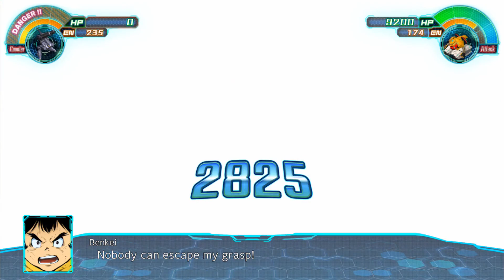SRW 30: Gundam Bael Arrives (McGillis meets Char & Lelouch)[Barbatos IBO DLC2 Bael's Inheritor]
0:00 McGillis & Mikazuki Team Up (Chocolate Man)
1:12 Shino, Akihiro & Mika getting along with the team
2:52 Orga is not pleased
5:31 Stage starts, Edmonton is where Biscuit died
6:31 Devo Hayato supports Mika (Same VA as Orga)
7:31 Devo Benkei supports Mika (Same VA as Biscuit)
8:43 Gundam Bael (McGillis) Arrives
10:30 Atra & Kudelia + Orga Supporter Ability
10:49 Mika VS Mook
11:40 McGillis supported by Shino
12:56 McGillis supported by Suzaku (Same VA)
13:59 McGillis VS Mooks (Plus Mika Support)
15:58 Post-Stage Dialogue
18:09 McGillis meets Char & Lelouch
19:21 Iron Mask, Iron Flower (IBO & ULTRAMAN Characters)

This SRW 30 stage walkthrough video was completely recorded (Hauppauge HD PVR2), played and edited (Camtasia Studios) by me, the video footage was recorded from the PS4 version of the game.